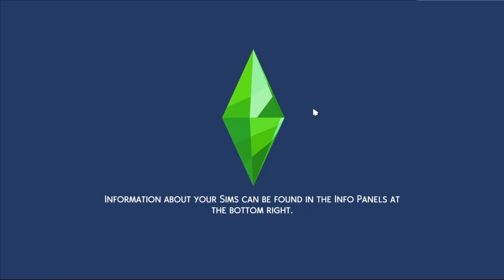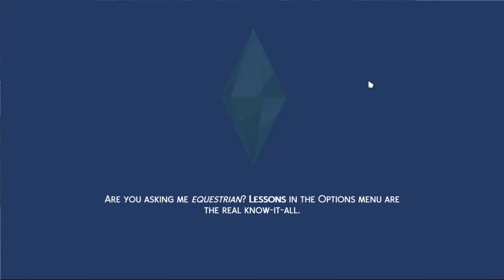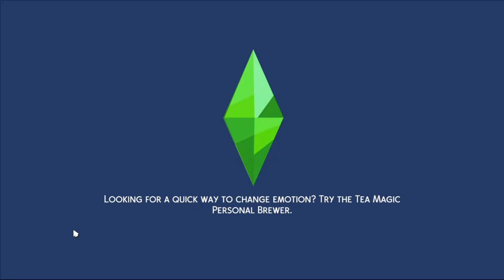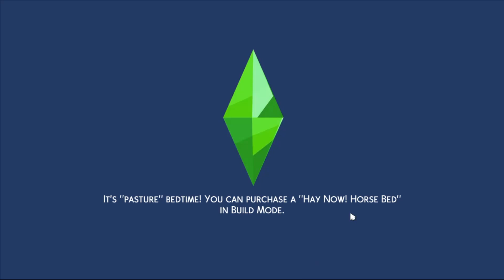Episode 2- Kristen Explores Newcrest (Abandoned Shell & Home Chef Aspiration challenges)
In this episode, Kristen Sharp gets to explore Newcrest and Magic Head Quarters. Since this was the first official gameplay episode, I had her working towards earning 10,000 Simoleons. Why, you ask? Well, it's so she can start renovating her home.

She started with just over 7K Simoleons, which was leftover from buying the house itself. So, Kristen needed 3,000 more. She decided to put that money towards her dream kitchen. After all, the kitchen is the heart of the home, right?